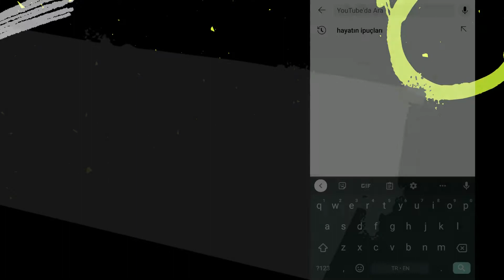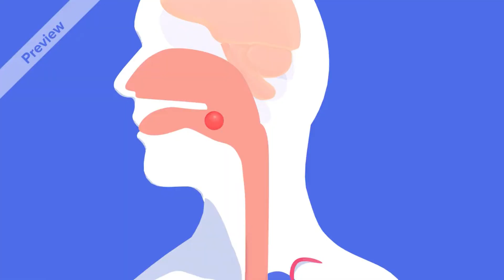BU KARIŞIM KANSER DÜŞMANI - Altın Karışımın Faydaları - Altın Karışım Nasıl Yapılır?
Merhabalar. Bu videomuzda altın karışımı anlattık. Keyifli seyirler.

UYARILAR
1)Hekiminizin verdiği ilaçlar varsa mutlaka kullanınız. Buradaki uygulamayı bir destekleyici olarak kullanınız. Öncelikle, bilmeniz gereken kullanacağınız bitkiye karşı alerjinizin olup olmadığıdır. Bu konuda hekiminizin görüşünü alınız. Hekime gitmeden ve teşhis koydurmadan şikâyetiniz ne olursa olsun, burada ki bilgilerle kendi kendinizi tedavi etmeye kalkışmayınız.
2)Videolarımızda anlatılanlar ve görsel içerikler farklı kaynaklardan derlenerek oluşturulmuş, öneri ve bilgilendirme yazısıdır. Kesin teşhis ve tedavi niteliği taşımamaktadır. Herhangi bir sağlık sorunu karşısında mutlaka doktorunuza başvurunuz.
3)Kanalımızda yayınlamış olduğumuz videolar yalnızca bilgilendirme amaçlıdır; geçerliliğini yitirebilir, kesinlik içermez. Söz konusu besinin faydaları, iyi geldiği hastalıklar ve kullanım önerileri hiçbir zaman doktor teşhisinin yerini tutmaz. Besinler her bünyede farklı etki yaratabileceğinden, uygulamaya geçmeden önce mutlaka bir doktora danışmanız gerekmektedir. Bu durum göz ardı edildiğinde ortaya çıkabilecek sorunlar ve yan etkilerden kanalımız sorumlu tutulamaz.